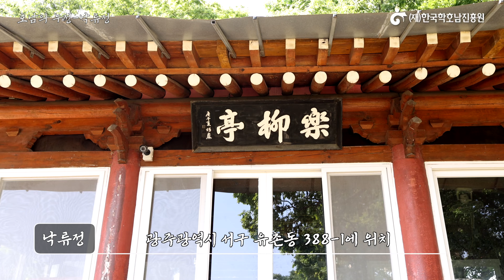호남의 누정 - 광주 낙류정